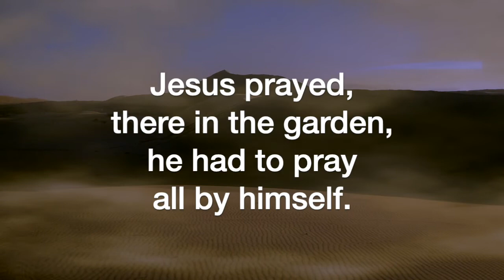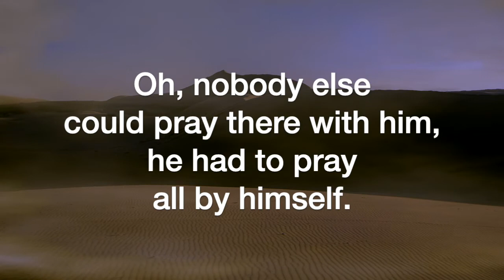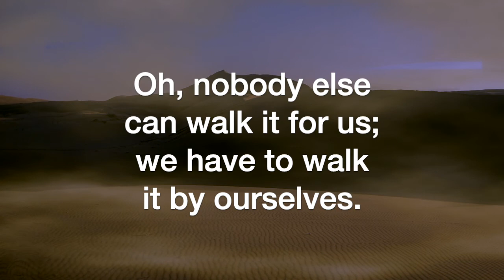Jesus Walked This Lonesome Valley (arr. Victor C. Johnson)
Jesus Walked This Lonesome Valley, arranged by Victor C. Johnson, sung by the Sheltering-In Choir of FPC Downey. Remote contributions from: Rebecca King Sommer, soprano; Julmina Elizabeth Marcelo, alto; Marius Evangelista, tenor; Norm Evangelista, bass, piano, and GarageBand.